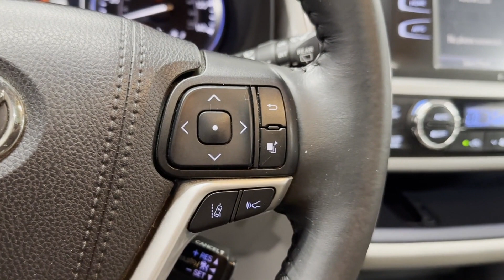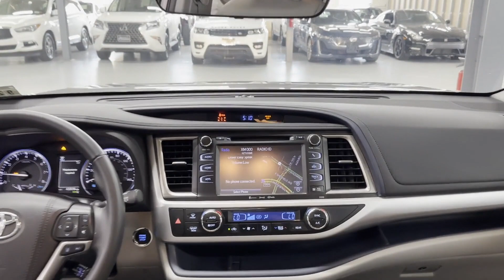Used 2019 Toyota Highlander XLE Englewood, Teaneck, Fort Lee, Palisades Park, Ridgefield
2019 Toyota Highlander XLE 5TDJZRFH9KS609325 Video

This 2019 Toyota Highlander XLE 5TDJZRFH9KS609325 is full of phenomenal features such as: